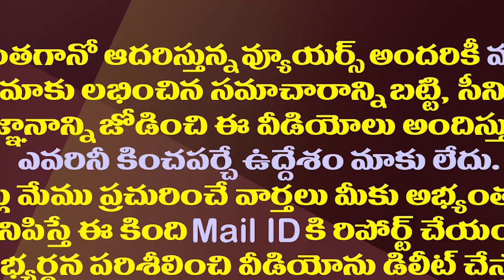అమరావతి భూ కుంభకోణం..సీబీఐ విచారణ దిశగా జగన్ సర్కారు| AP Govt Is Seeking CBI Probe In Amaravati Scam